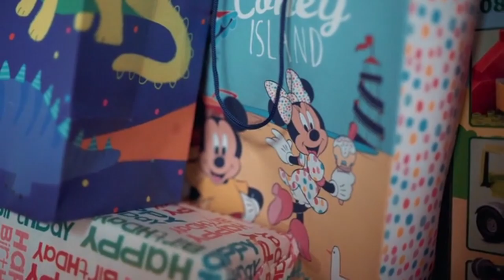Birthday Presents | Copyright Free Video Footage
Tracking shot of birthday presents and gift bags on a table.

Nature
Business
People
Backgrounds
Technology
Pets
Health
Architecture